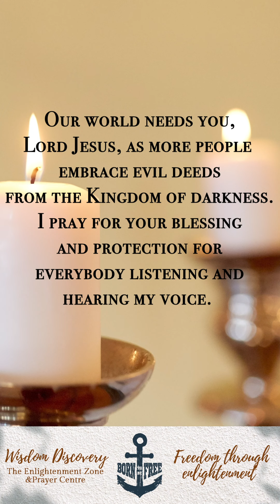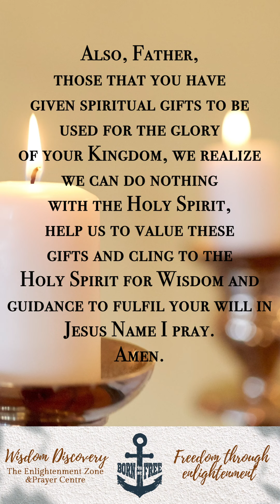Prayer (Law of Compensation)